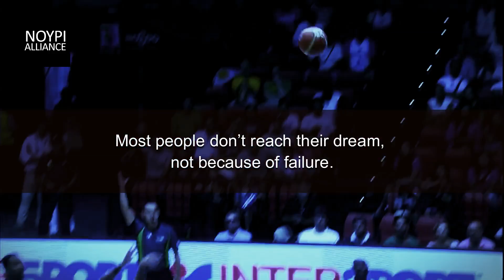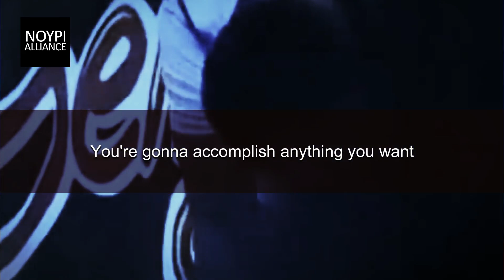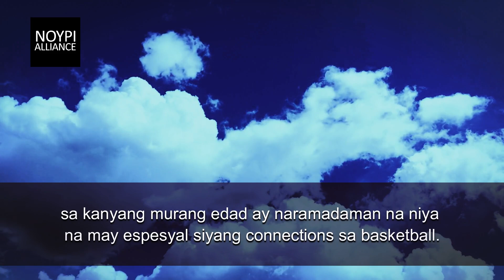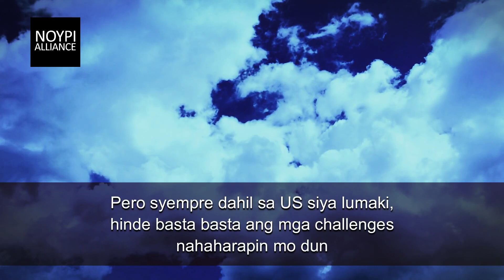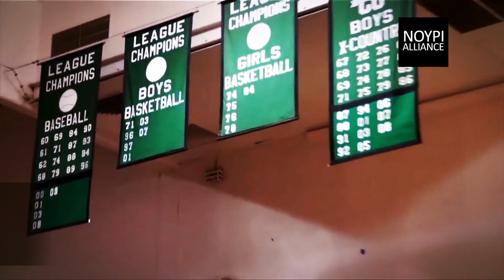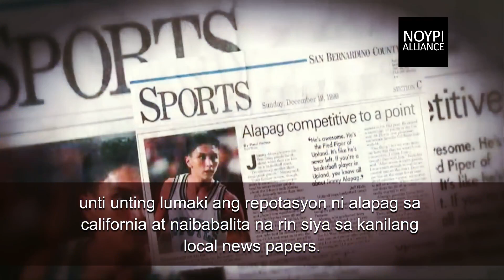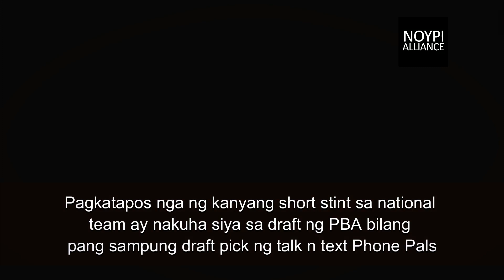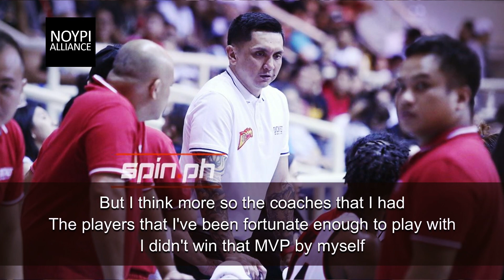Jimmy Alapag Story MALIIT pero HINDE SUMUSUKO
Ang pangalan ni Jimmy Alapag ang hinde basta basta makakalimutan ng mga basketball fans.
Kahit saan ka pa mag tanong mula bata hanggang sa mga senior citizen ay kilalang kilala siya.
Nakuha ang respeto ng mga basketball fans sa buog Pilipias at maging mga pinoy na hinde mahilig sa sports ay kilala siya.

Nabigyan ng nickname si Alapag "Mighty Mouse" dahi sa kanyang abilidad na magbigay ng malaking impact sa laro, malaki ang passion niya para sa basketball at kahit na maliit lang siya, malaki naman ang puso niya para sports na to.

Naging beteranong basketball player si Jimmy Alapag sa Talk n text, at naging memorable team captain din siya ng Gilas Pilipinas, kung saan naging kilala siya dahil sa kanyang mga malalayong 3pt shots.